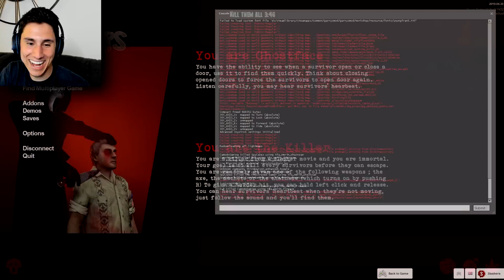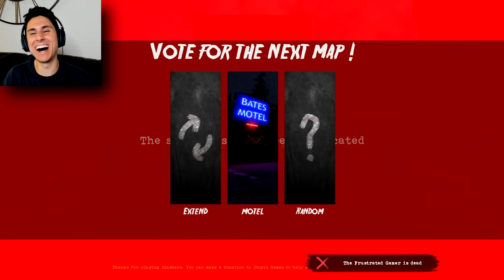BALDI CHASED US WITH A CHAINSAW IN GMOD! | Multiplayer Garry's Mod Gameplay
BALDI CHASED US WITH A CHAINSAW IN GMOD | Multiplayer Garry's Mod Gameplay with SpyCakes Beautiful OB and Camodo Gaming | The Frustrated Gamer and friends are back for more Multiplayer Garry's Mod Gameplay and today we will be playing some Baldi's Basics Garry's Mod survival! Garry's Mod Baldi's Basics is something I've been excited to try for a while! Multiplayer Garry's Mod gameplay with Spycakes Beautiful OB and Camodo Gaming is one of my favorite things to do on The Frustrated Gamer channel and Garry's Mod Baldis Basics Hide and Seeks sounds even better! Let's see if we can escape Gmod Baldi or will we be trapped in his schoolhouse forever! Let's Play Garry's Mod Baldi's Basics survival with The Frustrated Gamer SpyCakes Beautiful OB and Camodo Gaming.

►GAME LINK: Below is a link to the Multiplayer Garry's Mod download!

Check out the Baldi's Basics Gmod Slasher Gamemode yourselves and you can replay the moment BALDI CHASED US WITH A CHAINSAW IN GMOD!